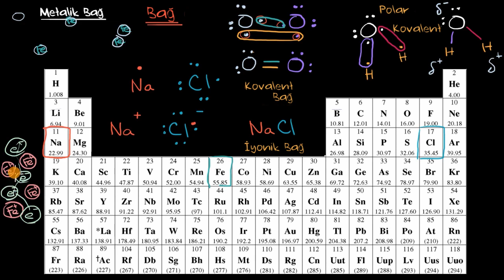Metalik Bağlar (Kimya)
50 dilde 120 milyon öğrencinin faydalandığı, dünyanın en büyük ücretsiz öğrenme platformu Khan Academy’de, matematikten sanat tarihine, ekonomiden fen bilimlerine, basit toplamadan diferansiyel denklemlere, ilkokul seviyesinden üniversite seviyesine her yaş için binlerce ders videosu, konu anlatımı, soru çözümü, interaktif alıştırma ve daha fazlasına tamamen ücretsiz ve reklamsız olarak ulaşabilirsiniz.